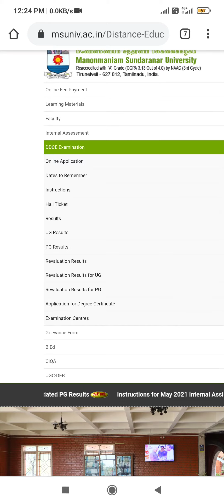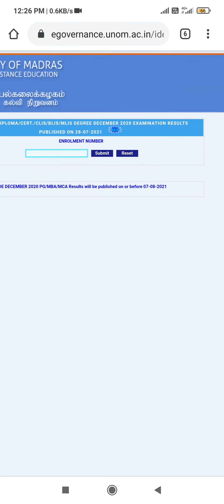Last date 14/08/2021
Manonmaniam sundarnar University DDE

UG , PG Online application for May 2021 , Dec 2020 is opened today last date to apply for May 2021 and Dec 2020 exam is 14 th August

Direct link to apply for exam

Direct link to check UG results May 2020

Direct link to check PG results May 2020

Madras University IDE results

UG

PG results will publish as soon as possible on or before 7 th August